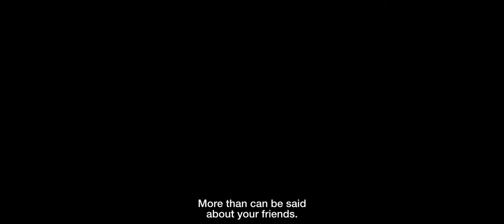Død Snø 2 - Official Trailer HD (2014) CZ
Død Snø 2 / Dead Snow: Rudý vs. Mrtvý
Akční / Komedie / Horor
Norsko / Island, 2014, 100 min

Režie: Tommy Wirkola
Scénář: Stig Frode Henriksen, Vegar Hoel, Tommy Wirkola
Kamera: Matthew Weston
Hudba: Christian Wibe
Hrají: Martin Starr, Derek Mears, Amrita Acharia, Ingrid Haas, Kristoffer Joner, Stig Frode Henriksen, Vegar Hoel, Charlotte Frogner, Hallvard Holmen